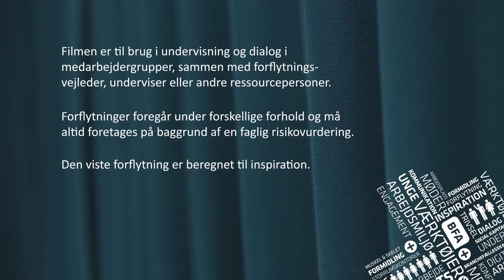Længere op i seng - med en eller to hjælpere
Filmen "Længere op i seng" er til brug i undervisning og dialog i medarbejdergrupper, sammen med forflytningsvejleder, underviser eller andre ressourcepersoner. Forflytninger foregår under forskellige forhold og må altid foretages på baggrund af en faglig risikovurdering. Den viste forflytning er beregnet til inspiration. Du kan finde mere om forflytning på ww.forflyt.dk/forflytningsfilm